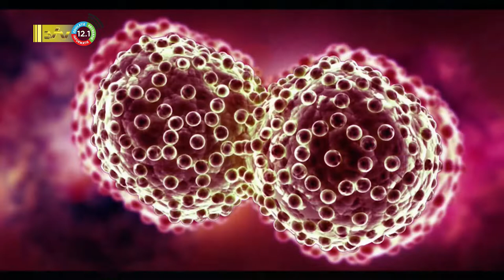21 10 2022 Organisaties vragen meer aandacht voor kanker